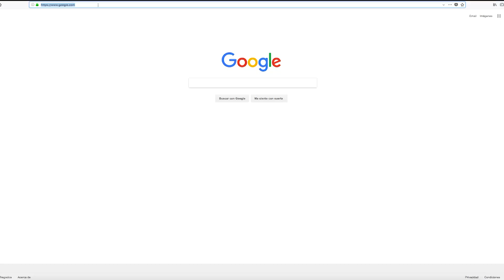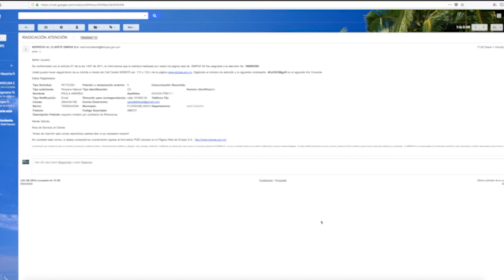COMO TRAMITAR UNA PQR EMPAS S.A